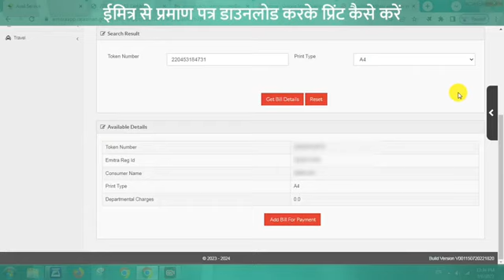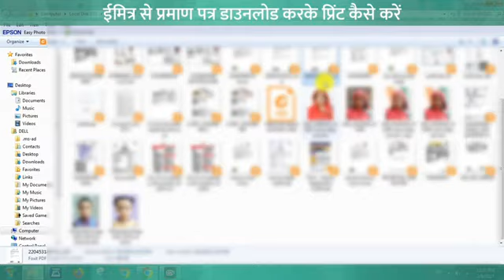cast certificate download Mool Nivas certificate download